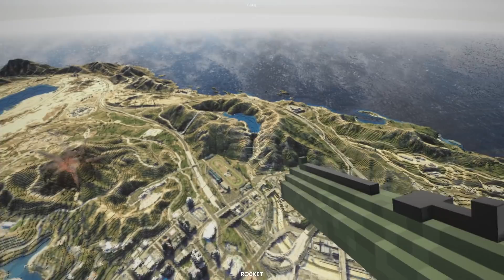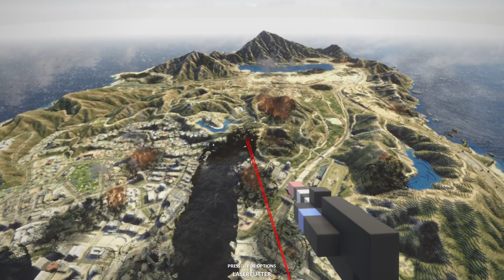ЦЕЛАЯ КАРТА ГТА 5 В TEARDOWN!